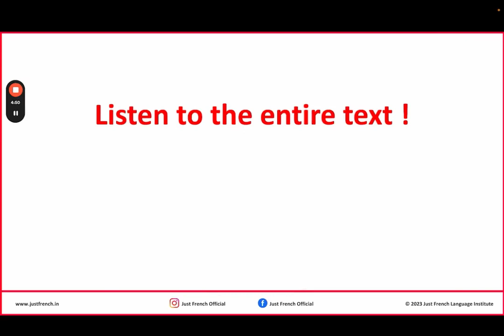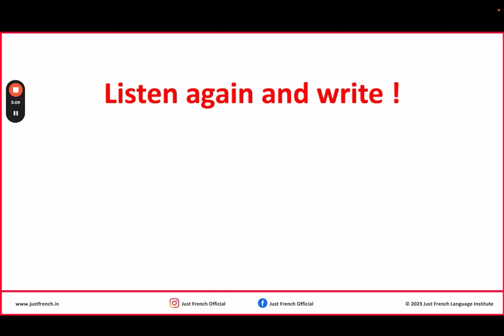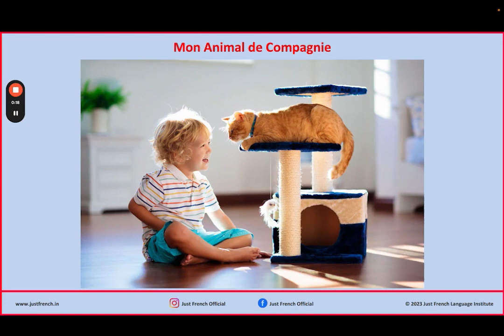French 5 Skills (Dictation) Mon Animal de Compagnie (My Lovely Pet)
*Lesson S5 - Dictation - Mon Animal de Compagnie (My Lovely Pet)*

*Bonjour les élèves!*

Today, we have an interesting dictation on THEME *My Lovely Pet*.

Before we begin, find a quiet place, grab a pen and paper, and get ready to follow along.
Let's start with following instructions:

*Exercice I - Listening Dictation*

Step 1: Listen to the entire text.

[Please listen to the dictation exercise to understand the context/theme.]

Step 2: Listen again and write.

[Please listen to the dictation exercise again to give you a better chance to write it down.]

Step 3: Read your text once.

[Now, take a moment to read the text you wrote for any spelling mistakes, punctuation errors, or missing words.]

Step 4: Check your text.

[Check your final text ]

*Exercice II - Reading Comprehension*

Step 1: Listen to questions.

[Listen carefully to the questions based on the dictation exercise.]

Step 2 : Write your answers.

[Write down your answers to the following questions, taking a pause after each question to give yourself time to respond.]

Step 3: Check your answers.

[Now, check your answers to see how well you understood the dictation exercise.]

*Exercice III - Writing Composition*

 Write your own text.

[Finally, write a short paragraph to describe your pet with the help of dictation exercise.]

*Keep up the great work! Bravo!*

*SHARE your WRITING COMPOSITION with us in the COMMENTS 👇*

For your better understanding *English Version* of the Text:
*My Pet*

I have an adorable little cat named Minou. Minou is brown with small green eyes. He has brown and white spots on his short, soft coat. His eyes are brown and bright, and he has little pointy ears that always move when he's excited.

Minou is very playful. He likes to chase the ball and play with feathers. Sometimes he climbs trees in the garden. He also likes to play catch. Sometimes he hides behind furniture.

I take good care of Minou. I give Minou delicious food and fresh water every day. I also clean his litter box to keep it clean. He is very intelligent and quickly learns new tricks, like paw and sit.

Minou is my best friend. We spend a lot of time together playing and having fun. When I feel sad, he comforts me with his warm hugs.

*Just REMEMBER*
Practicing dictation regularly will help improve your *5 Skills* : *Listening*, *Reading*, *Understanding*, *Spelling* and *Writing* significantly.